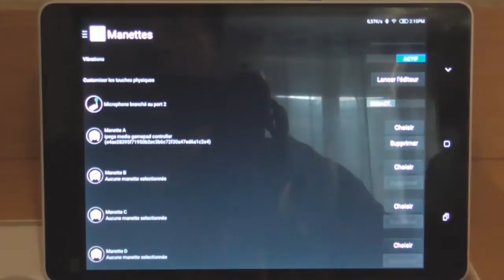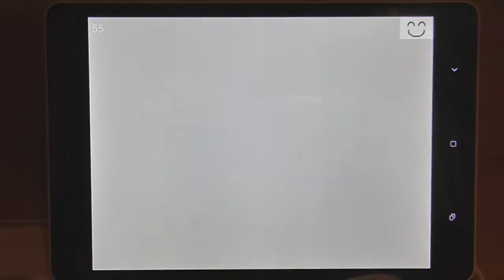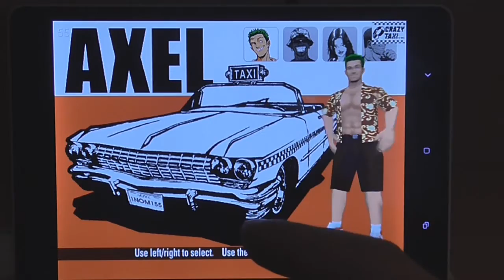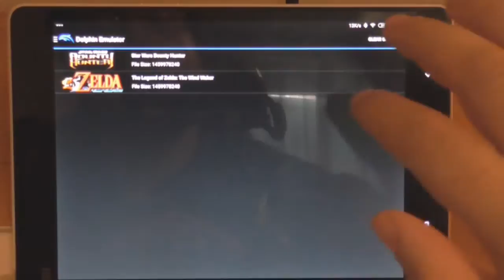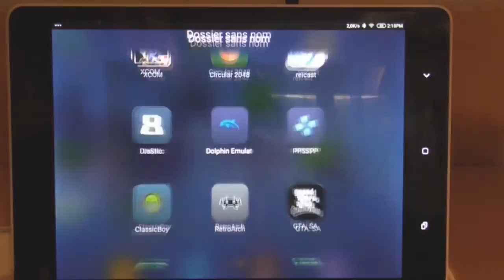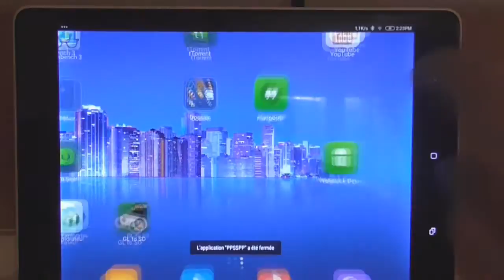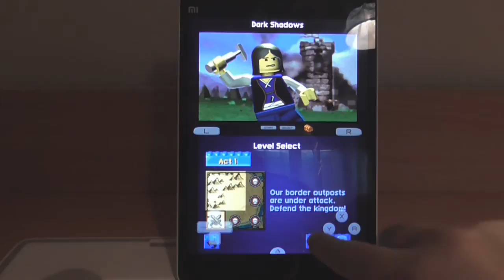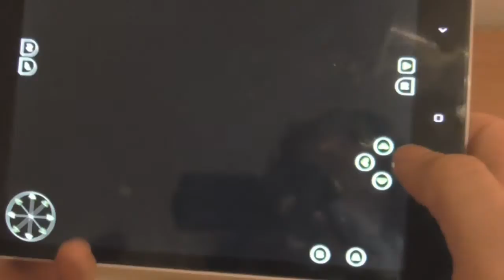Emulateurs : Xiaomi MiPad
Cette vidéo vous permettra de savoir ce que vaut la Xiaomi MiPad en jeux pour une utilisation avec les émulateurs, avec la Dreamcast, la Gamecube, la Nintendo 64 ou encore  la PSP ou la Nintendo DS.